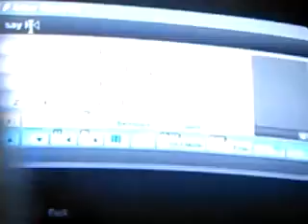Minecraft with friends #2